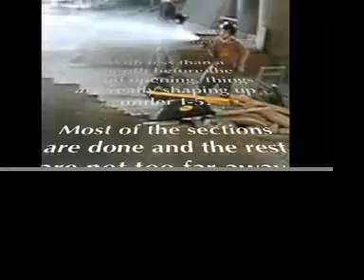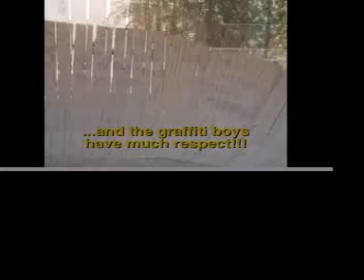A day at the Collonade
Kim and Pip are working their magic under I-5 in Seattle with the help of a lot of friends.